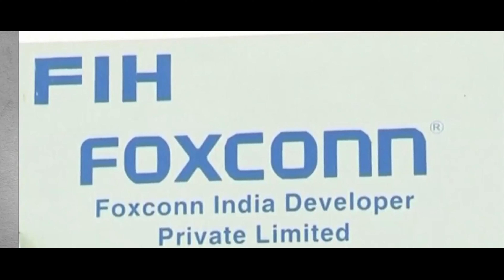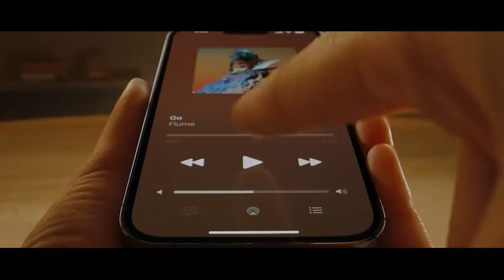అసలు చైనా ఐఫోన్ ఫ్యాక్టరీలో ఏం జరుగుతోంది? | what’s really happening there at iPhone City in China?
Foxconn, a Taiwanese firm, is Apple's main subcontractor but this Apple supplier is facing protests as employees clash with police over delayed pay and working conditions. These protests are no small deal and have made it to the headlines across the globe.
But where’s this happening?
At the iPhone City. I mean, Zhengzhou, known locally as “iPhone city,” has an estimated 200,000 workers who are engaged in iPhone production.
So what’s really happening there?
According to a report by Wall Street Journal, videos were circulating in chat groups of workers. The footage showed chaotic scenes at the factory in Zhengzhou where Foxconn assembles most of the world’s latest iPhones.
Protests erupted in the world’s biggest factory after employees came to know that expected bonuses would be delayed. They pulled down tents that were set up outside the facility. Glass entrance doors were smashed as cops clad in hazmat suits tried to control protesting workers. The troubles started last month when workers left the factory campus in Zhengzhou, the capital of the central province of Henan, due to Covid fears.
Footage shared on a live-streaming site showed workers shouting: "Defend our rights!" Other workers were seen smashing surveillance cameras and windows with sticks. This was because of the claims that the company changed the contract so that the workers could not get the subsidy as they had promised. Accusations were made that the company quarantined workers but did not provide food.

One employee who recently started working at the Zhengzhou plant also told the BBC that they were protesting because some newly recruited workers feared getting Covid from staff who had been there during the earlier outbreak.
Last month, the Cupertino-based company announced it expected lower shipments of its premium iPhone 14 models as a result of disruptions caused by covid lockdowns at the Zhengzhou facility. According to some reports, since October, several workers have escaped from the locked-down facility. This has led to Apple’s supplier promising higher salaries and bonuses to retain staff.
What is Foxconn’s stance?
Wall Street Journal noted that Foxconn confirmed the violence was related to concerns over pay for some new workers. The company claimed it always honors contractual obligations and said it will communicate with employees and the government to prevent a repeat of the incident.

0:00 - Intro
Introduction 00:38
what’s really happening there at iPhone City in China ? 01:25
Protests erupted in the world’s biggest factory 01:35
Footage shared on a live-streaming site showed workers shouting: "Defend our rights!"  02:36
Apple’s supplier promising higher salaries and bonuses to retain staff 03:48
What is Foxconn’s stance? 04:05
New recruits were being asked to share dormitories with workers who were Covid-positive 04:43
 the company then recruited new workers with the promise of generous bonuses.05:07
What’s Apple gonna do now?  05:33
 how the country’s stringent zero-Covid policy is hurting global technology firms 06:00
What does all this hint for other countries?  06:33
A business that the ongoing production shutdown in Foxconn’s sprawling campus  07:04
we estimate is costing Apple roughly $1 billion a week in lost iPhone sales 07:12
Based on the analysis iPhone 14 Pro shortages have gotten much worse 07:49
More than 10% of global iPhone production capacity was affected by the situation at the Zhengzhou 08:02
Apple has started making the iPhone 14 in India ? 08:11
Ship between 40% and 45% of such phones from India, compared to less than 4% now.08:52